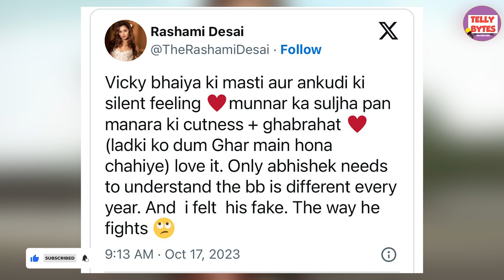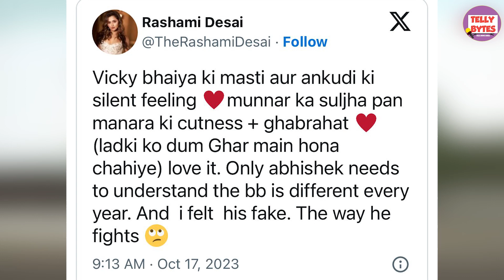Bigg Boss 17: Rashami Ne Kaha Abhishek Ko FAKE, Archana Ne Kia Abhishek Ka Plan EXPOSE